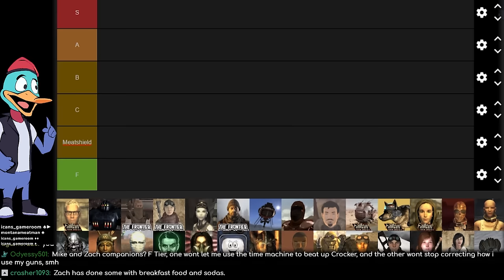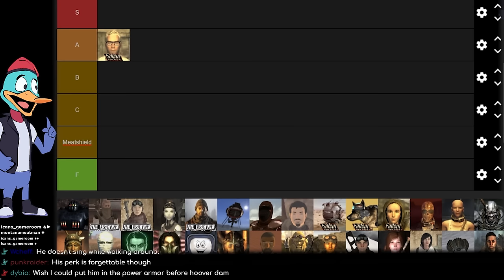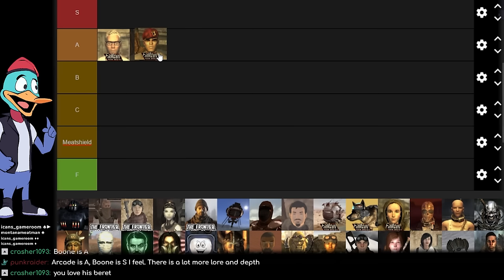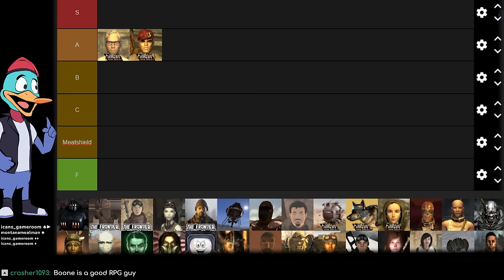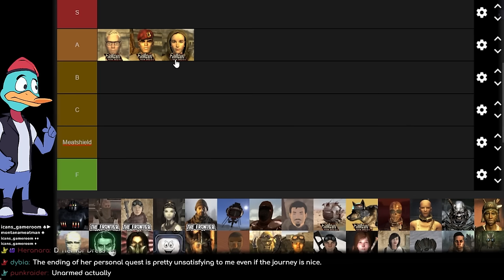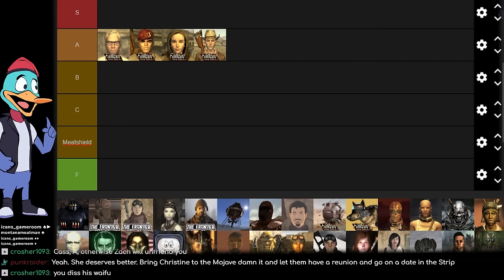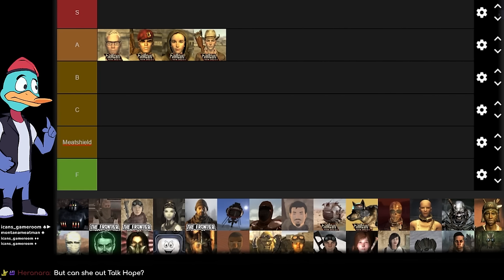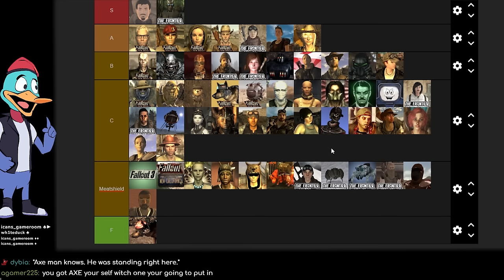Ranking Fallout: New Vegas Companions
I enjoy all the companions... some more than others.